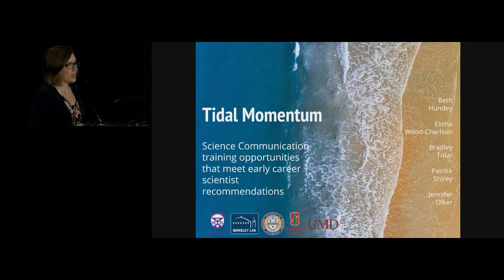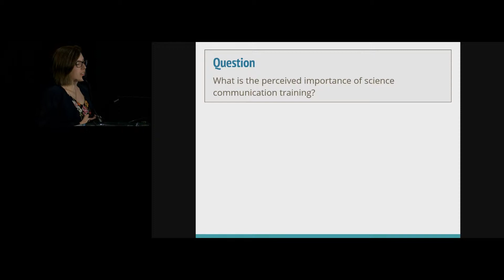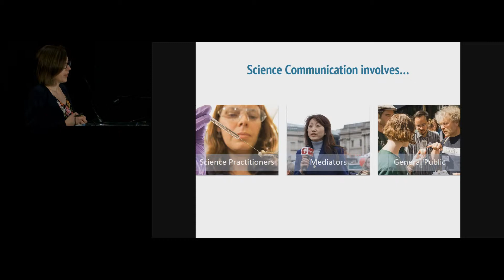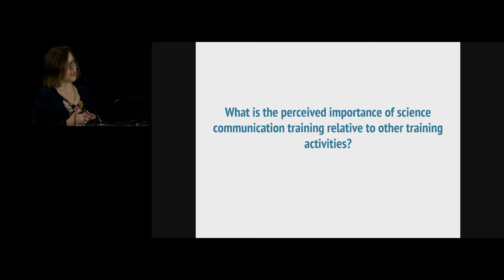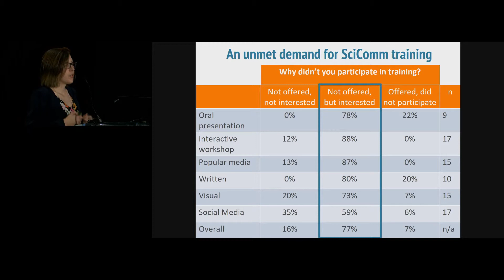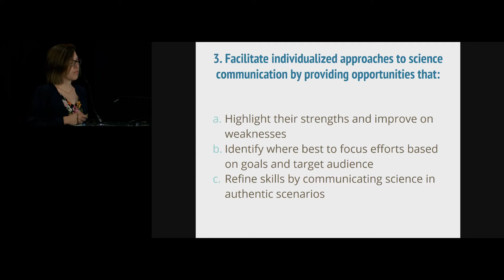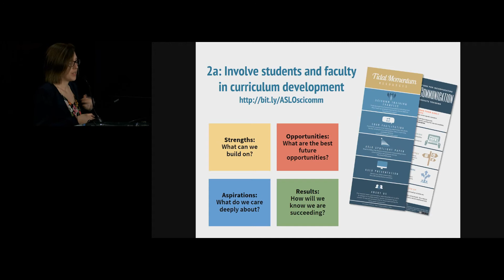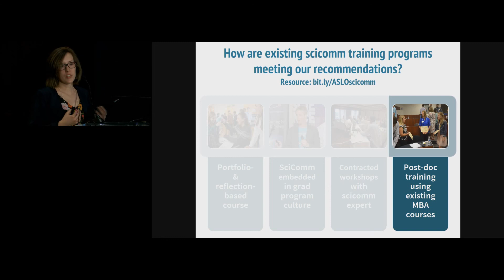2019 Aquatic Sciences Publications Spotlight - Beth Hundey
Hundey, B.; Wood-Charlson, E.; Tolar, B.; Shirey, P.; Olker, J.:
TIDAL MOMENTUM: SCIENCE COMMUNICATION
TRAINING OPPORTUNITIES THAT MEET EARLY CAREER
SCIENTIST RECOMMENDATIONS